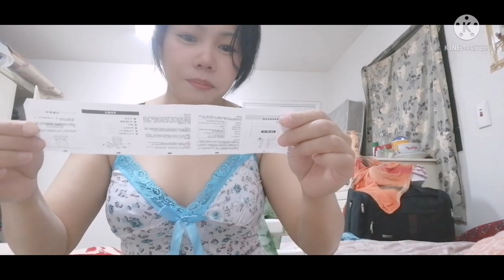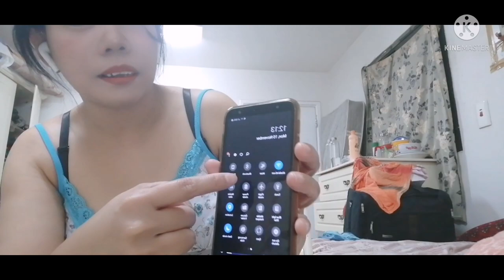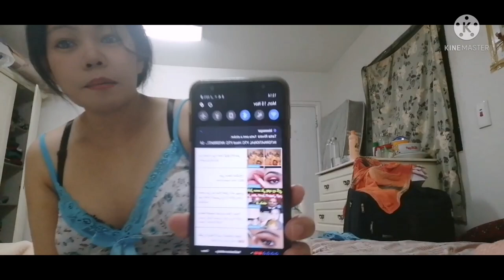Unboxing the Bloototh Wireless headset from Shein Laughtrip to!!